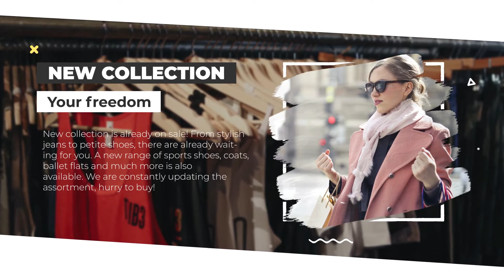Product Promo Slideshow | Adobe Premiere Pro Template